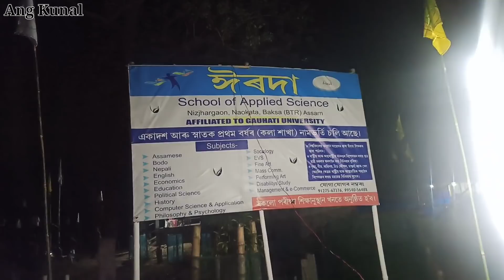Daoharu Singerni School Gwdandao Program |Eroda| School of Applied Science,Nizjhargaon /Daoharu Bty